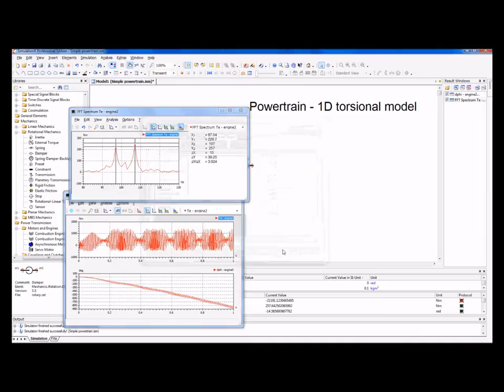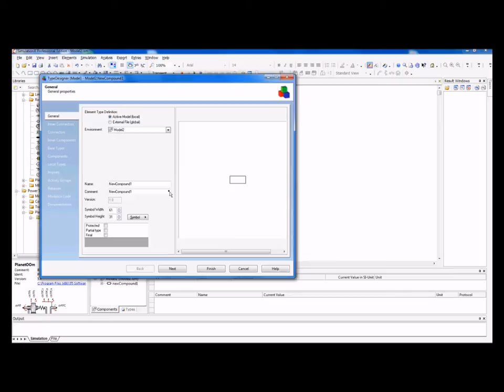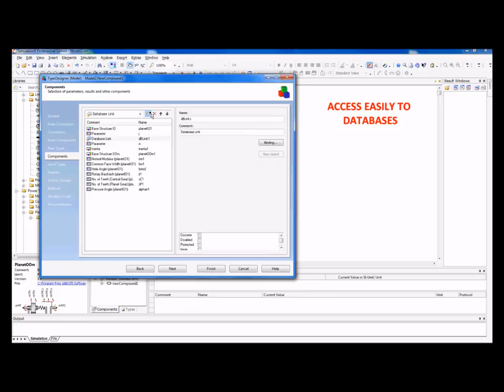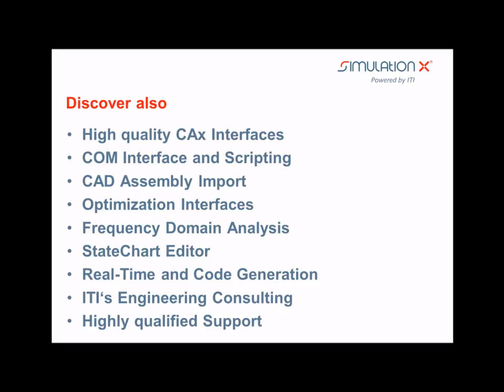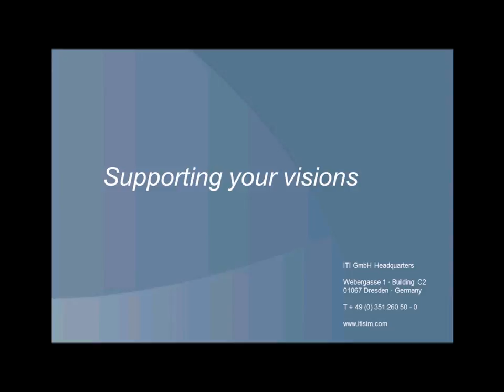SimulationX General Introduction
Engineers and scientists rely on ITI simulation products for the vehicle development starting from concept through to testing. SimulationX
is an intuitive 1D to 3D software platform for physical modelling, simulation and analysis of mechatronics automotive systems.